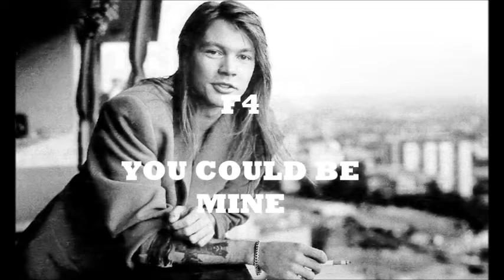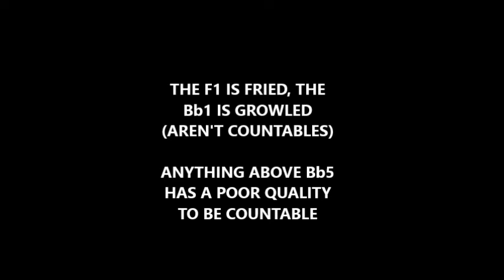Axl Rose Vocal Range B1-A5 (Bb6)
If you know other IMPORTANT note please let me know :)